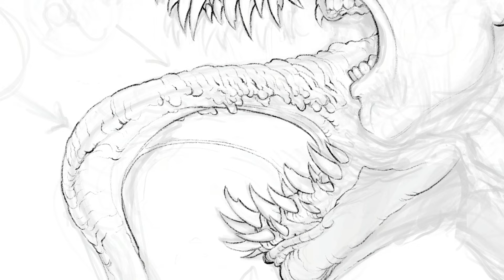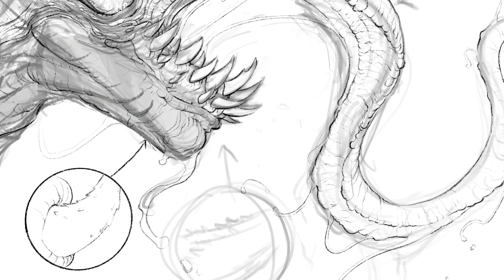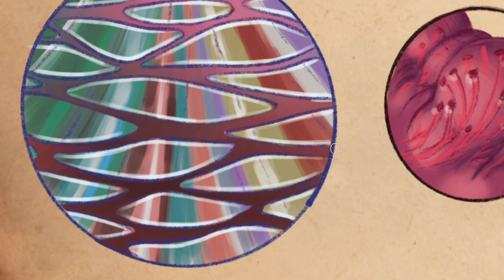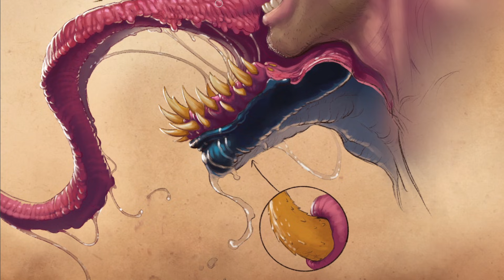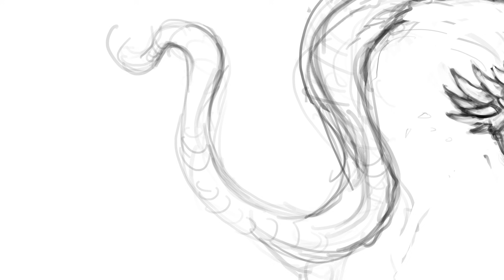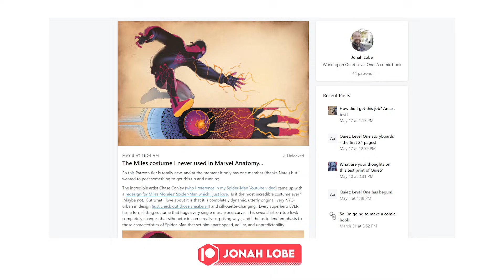We are VENOM: The Biology of Symbiotes | Marvel Anatomy | Jonah Lobe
Today we’re exploring the biology of the SYMBIOTES   - using Eddie Brock and the Venom Symbiote as a test case - and discovering how they see, breathe, and fit over their hosts.